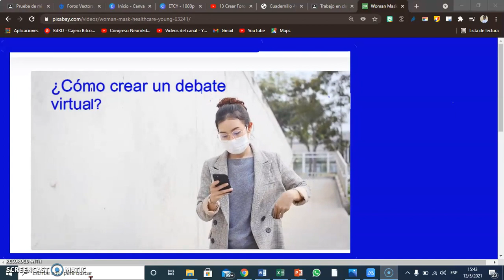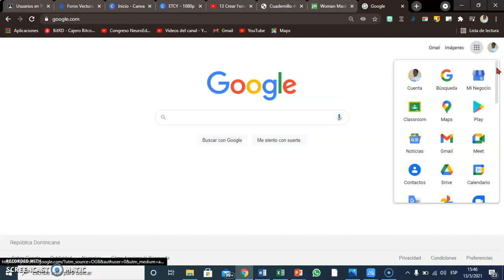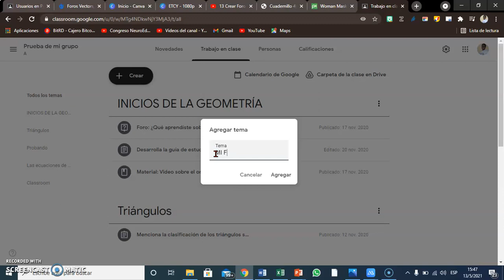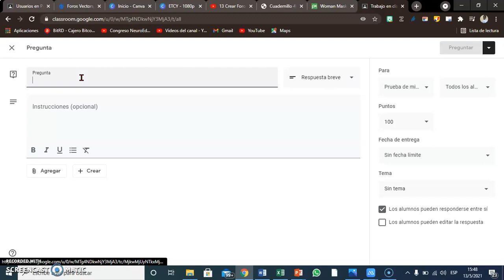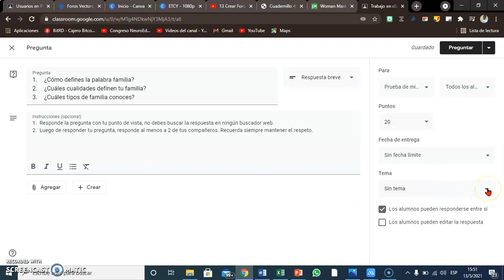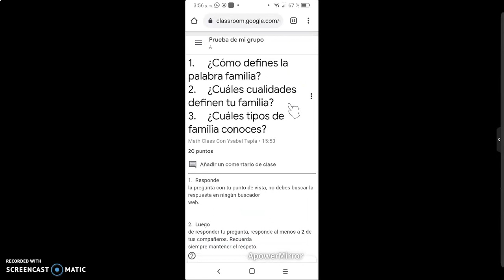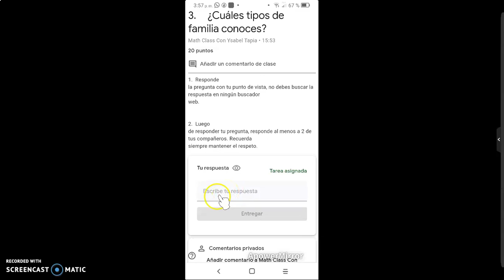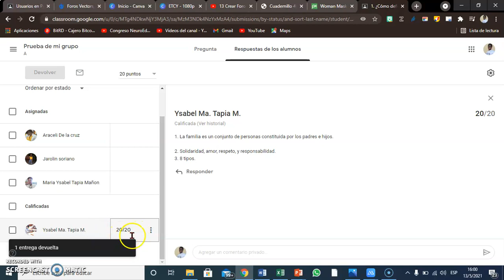CONVIERTE DEBATE PRESENCIAL EN FORO VIRTUAL CON GOOGLE CLASSROOM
Bendiciones para todos. Espero se encuentren bien.

En este video les explico cómo crear un foro de respuesta corta en Google Classroomm,cómo la responden los chicos y cómo la pueden  calificar.

Si te es útil, de´jame un comentario, un like, comparte y sobre todo suscróbete.

Imagen: Pixabay.com

Dios te bendice.